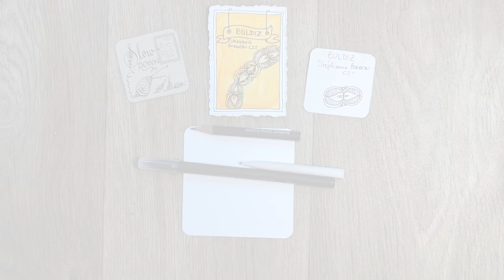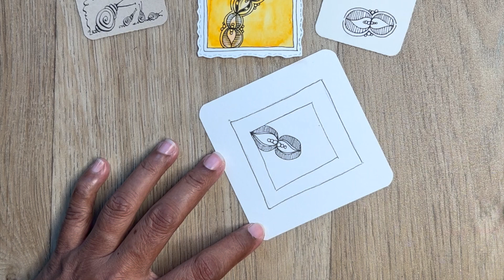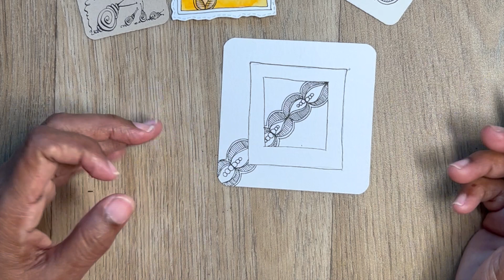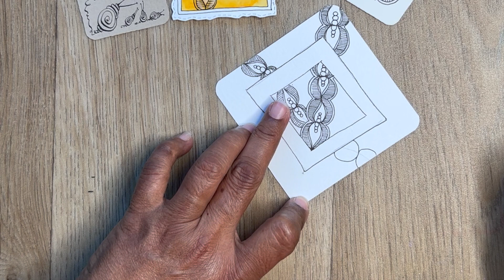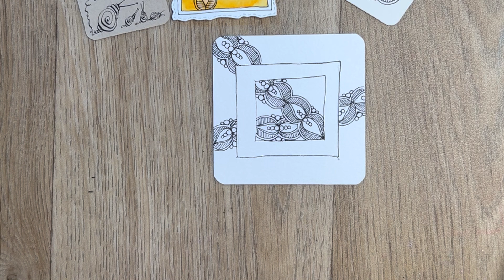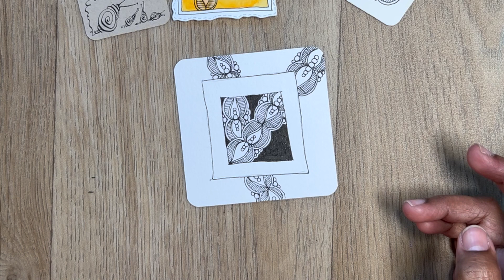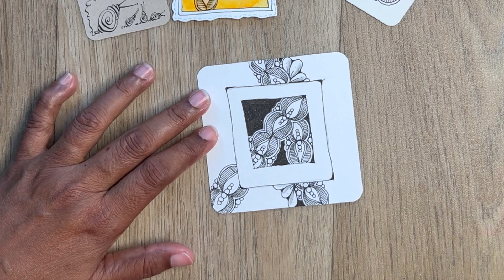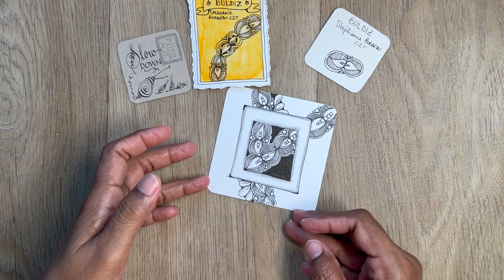{TUTO ZENTANGLE} INKTOBER TANGLES 2023 - JOUR 10 avec BULDIZ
🎀 𝗠𝗘𝗦 𝗣𝗥𝗢𝗗𝗨𝗜𝗧𝗦 𝗣𝗥𝗘𝗙𝗘𝗥𝗘𝗦 🎀
Crayons aquarelle MUSEUM de CARAN D'ACHE
Feutres PIGMA Micron
Feutres GELLY ROLL
Sketchbook Sakura
Un livre indispensable pour pratiquer le Zentangle - PRIMER VOL1
Crayons Prismacolor

Cette vidéo est la propriété exclusive de Yasmina TIN-SANG, je suis une enseignante certifiée (CZT) de la société Zentangle ®️Inc, agissant avec la permission de Zentangle®  Inc; elle ne peut être enregistrée ou redistribuée sans mon consentement écrit préalable et celui de la société Zentangle® .